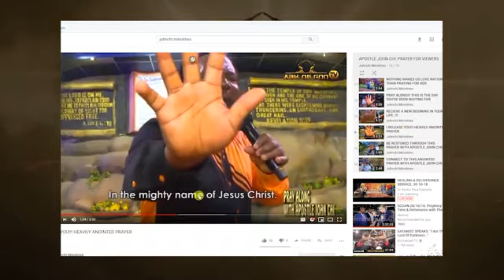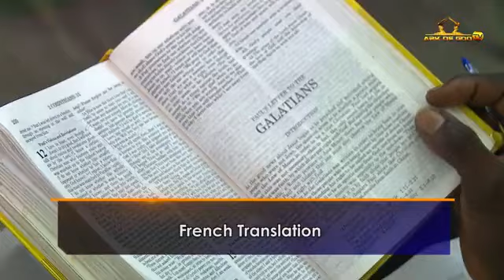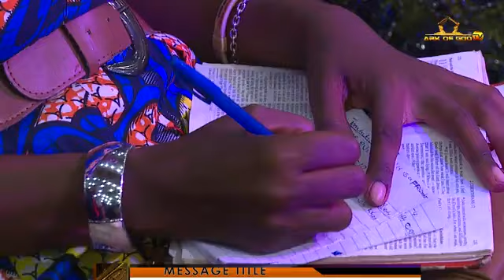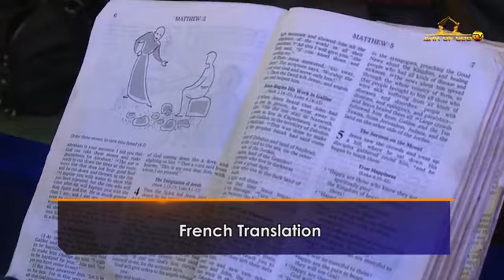TEMPTATION TO SIN